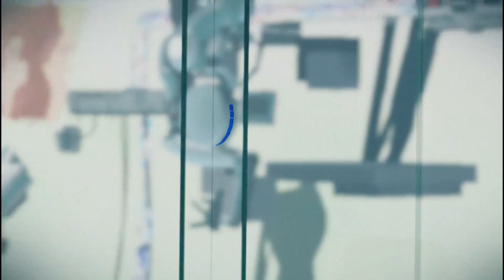Remember Me - Walkthrough Part 2 / Gameplay / No Commentary /PC/ HD 1080p /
Part 2
Its start when Nilin fights a big moster after that she got's go tu the Leaking Brian where tommy and someone else will be there . . . Mystery ??

Part 1